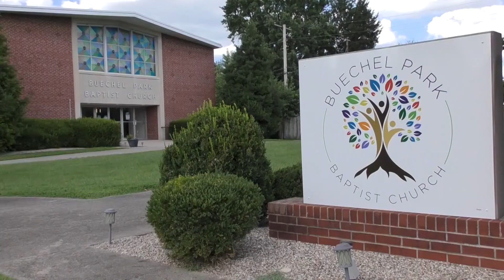BPBC Worship - January 23, 2022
Sermon "Temptations in the Wilderness - God Has a Plan" by Rev. Bob Fox, Coordinator of Cooperative Baptist Fellowship Kentucky